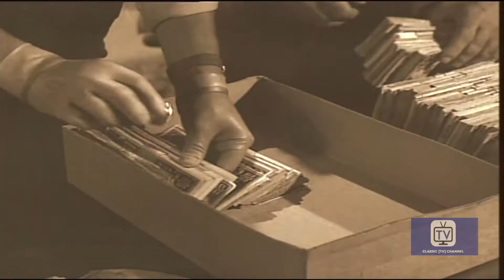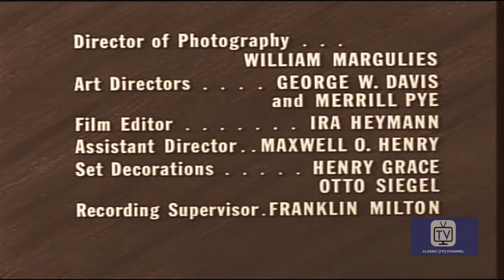Lawless Years - Season 2 - Episode 8 - Sonny Rosen | James Gregory, Robert Karnes, John Dennis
Co-Starring Peter Brocco and Dorothy Adams. The mob kidnaps the son of a millionaire and holds him for a ransom of $100,000.00. Or did they? .

The Lawless Years is an American crime drama series that aired on NBC from April 16, 1959, to September 22, 1961. The series is the first of its kind, set during the Roaring 20s, having pre-dated ABC's far more successful The Untouchables by six months. James Gregory stars as real-life NYPD Detective Barney Ruditsky, with Robert Karnes as Max, his associate. Ruditsky, who had become a private investigator in Hollywood after retiring from law enforcement, served as the show's technical advisor. Jack Chertok was the producer.

Directed by Allen H. Miner
Starring James Gregory, Robert Karnes, John Dennis

Cast
James Gregory as Barney Ruditsky
Robert Karnes as Max Fields
John Dennis as Dutch Schultz
Norman Alden as Lulu
Brad Trumbull as Brody
John Vivyan as Lepke
Stanley Adams as Gurrah
Carol Eve Rossen as Anna